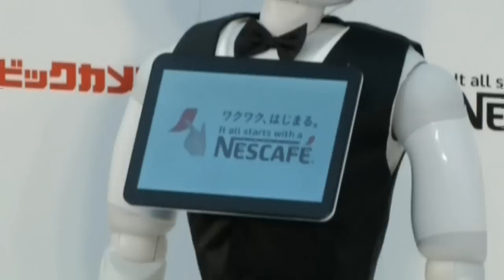Will robots eventually take our jobs?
Humanoid robot unveiled as salesman in Japan helping to promote Nescafé coffee. Report by Claire Mewse.